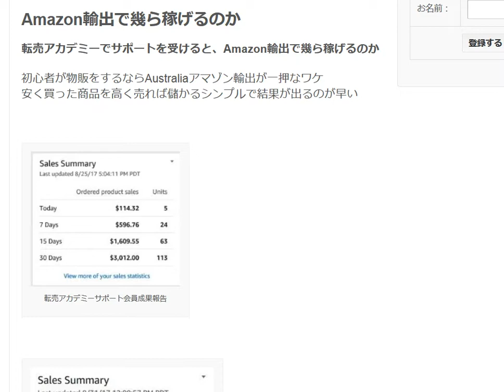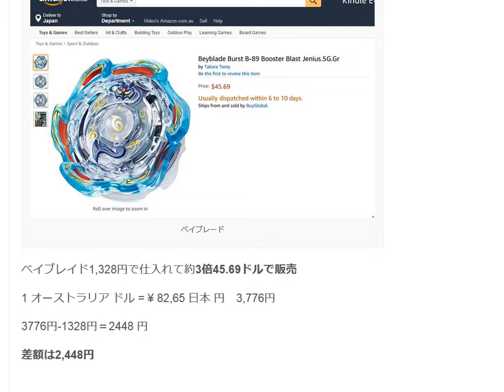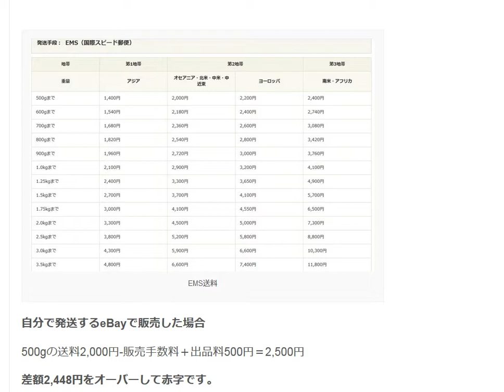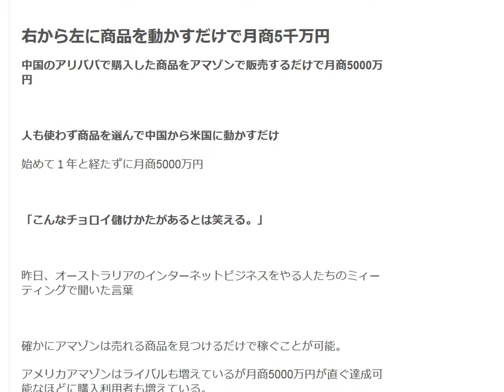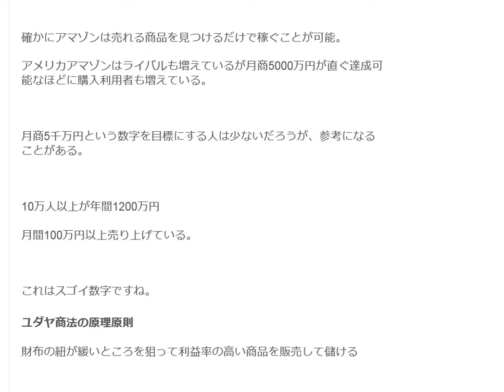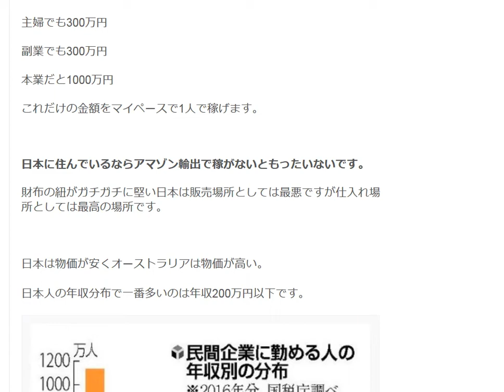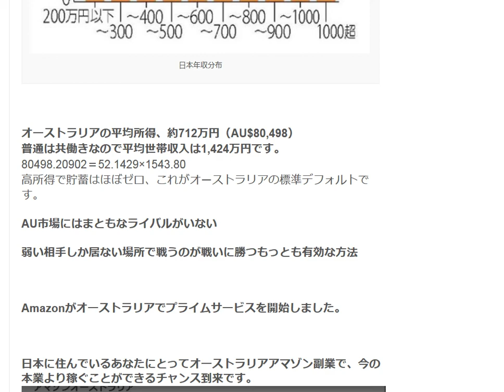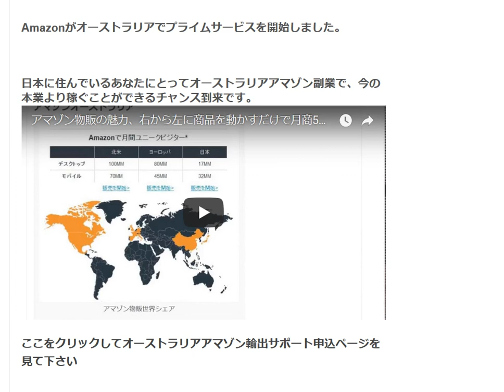Amazon輸出で幾ら稼げるのか